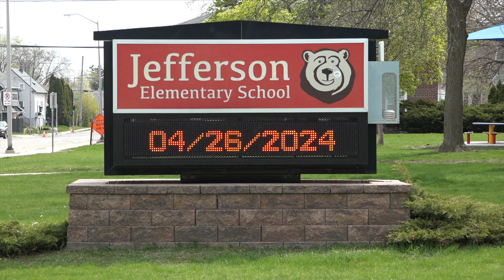4-26-2024 Arbor Day @ Jefferson Middle School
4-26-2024 Arbor Day @ Jefferson Middle School